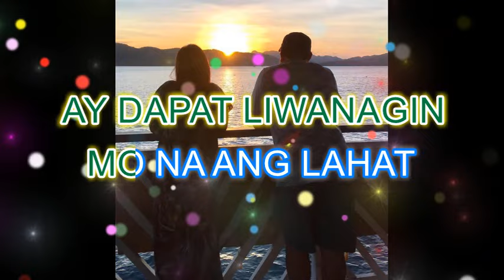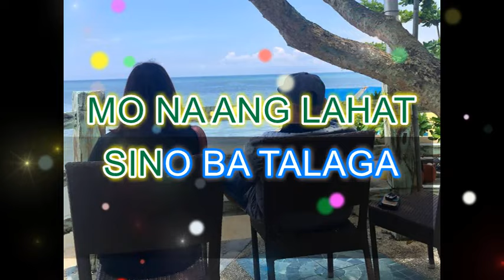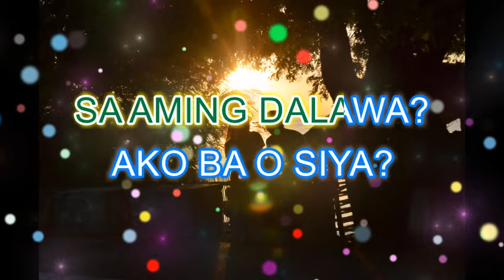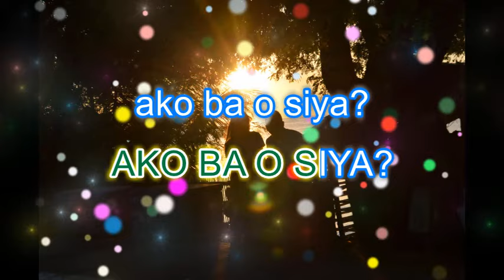AKO BA O SIYA BY: IMELDA PAPIN